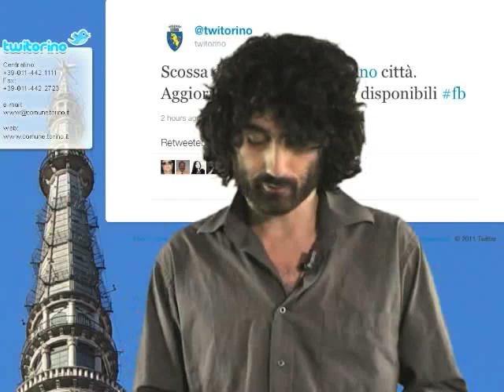TWN - Edizione Speciale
Edizione speciale in occasione del terremoto in Piemonte del 25/07/2011 delle ore 14:32.